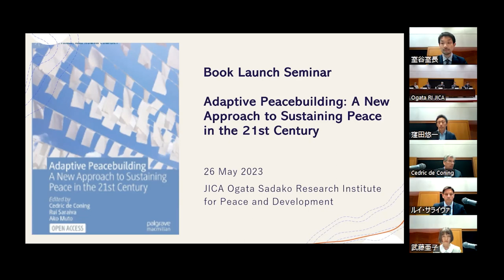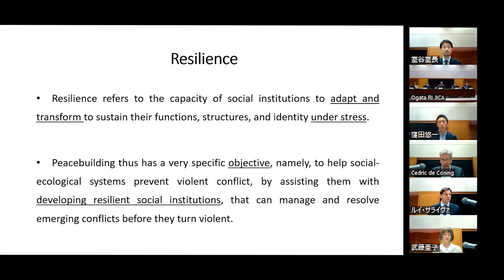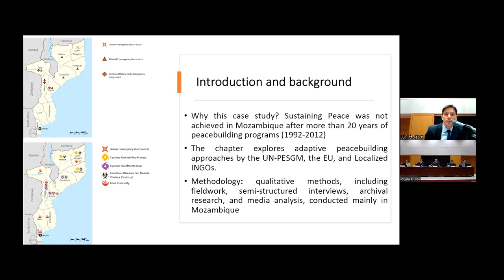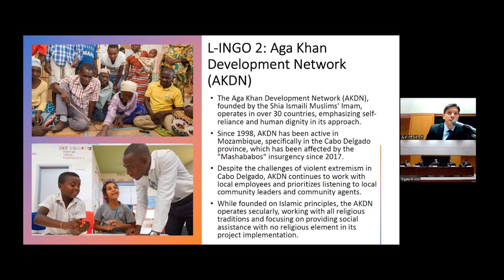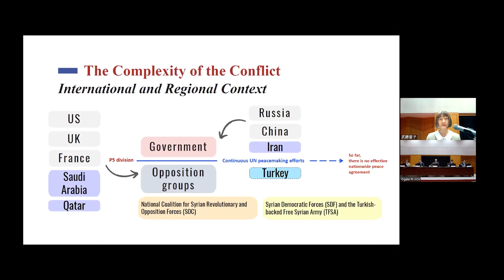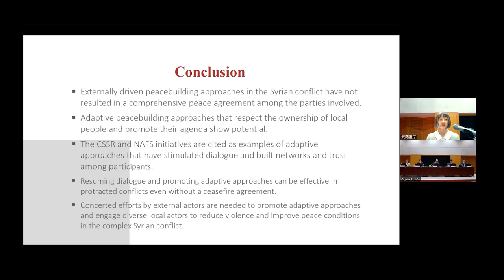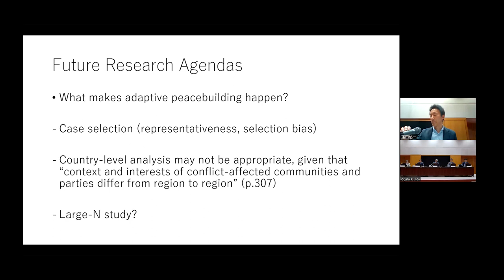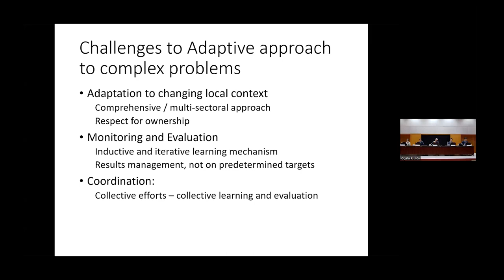Seminar “Adaptive Peacebuilding: A New Approach to Sustaining Peace in the 21st Century”[JICA]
This seminar introduced the edited volume, “Adaptive Peacebuilding: A New Approach to Sustaining Peace in the 21st Century,” which aims to address the changing landscape of conflict and develop new and complementary approaches to sustaining peace. The editors, Prof. Cedric de Coning (Research Professor, Research Group on Peace, Conflict, and Development, Norwegian Institute of International Affairs), Dr. Rui Saraiva (Lecturer, Miyazaki International University), Dr. Ako Muto (Specially Appointed Research Fellow, JICA Ogata Sadako Research Institute for Peace and Development) introduced the concept of “adaptive peacebuilding” and discussed how it was tested through eight case studies across Africa, Asia, the Middle East, and Latin America. They presented the cases of Syria and Mozambique, which showcase geographical diversity, and provide different types of conflict and a wide range of actors within the broader peace field.

This book is an outcome of the research project titled "Contextualizing International Cooperation for Sustaining Peace: Adaptive Peacebuilding Pathways.”

Adaptive Peacebuilding: A New Approach to Sustaining Peace in the 21st Century

01:13-07:47 Opening Remarks (Mine Yoichi, executive director of the JICA Ogata Sadako Research Institute for Peace and Development)

10:46-33:23 Book overview and theory of adaptive peacebuilding (Cedric de Coning, research professor in the Research Group on Peace, Conflict and Development at the Norwegian Institute of International Affairs)

34:01-55:54 The case study of the Mozambiquan conflict and the editor’s perspective (Rui Saraiva, lecturer, Miyazaki International University)

00:56:24-01:16:57 The case study of the Syrian conflict and implications for international cooperation (Ako Muto, specially appointed research fellow, JICA Ogata Sadako Research Institute for Peace and Development)

01:17:05-01:42:21 Panel Discussion
Panelists:
Ryutaro Murotani, Senior Director, Office of Peacebuilding, Governance and Peacebuilding Department, JICA
Yuichi Kubota, Associate Professor, Nihon University

01:42:22- Q&A